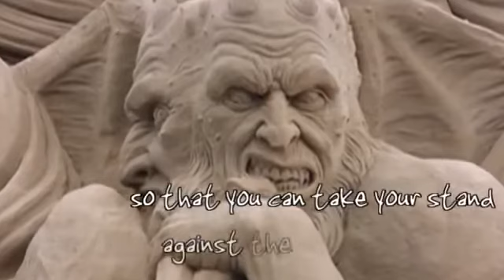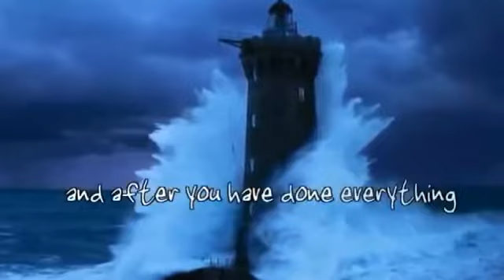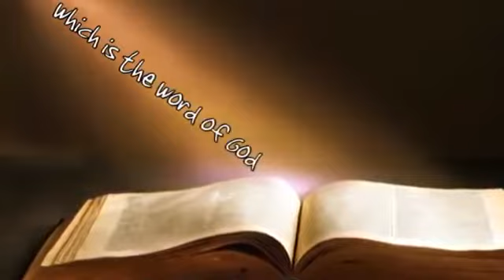My Brethren, Be Strong In The Lord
Ephesians 6 verse 10-18
Put on the whole armour of God.

Ephesians 6:10-18King James Version (KJV)

10 Finally, my brethren, be strong in the Lord, and in the power of his might.

11 Put on the whole armour of God, that ye may be able to stand against the wiles of the devil.

12 For we wrestle not against flesh and blood, but against principalities, against powers, against the rulers of the darkness of this world, against spiritual wickedness in high places.

13 Wherefore take unto you the whole armour of God, that ye may be able to withstand in the evil day, and having done all, to stand.

14 Stand therefore, having your loins girt about with truth, and having on the breastplate of righteousness;

15 And your feet shod with the preparation of the gospel of peace;

16 Above all, taking the shield of faith, wherewith ye shall be able to quench all the fiery darts of the wicked.

17 And take the helmet of salvation, and the sword of the Spirit, which is the word of God:

18 Praying always with all prayer and supplication in the Spirit, and watching thereunto with all perseverance and supplication for all saints;

- Mediocre Monday